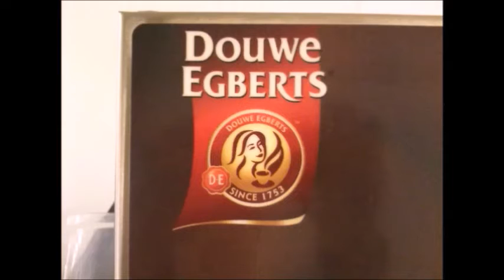¡Mucho Gusto Douwe Egberts!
¡¡¡Enjoy the smooooooth rich taste that only a cup of Douwe Egberts coffee can deliver!!! ¡Mucho Gusto!